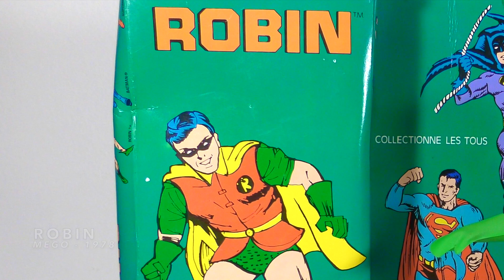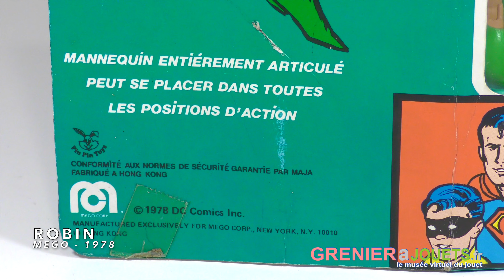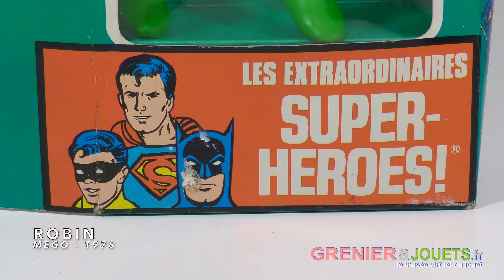1:6 Robin - Mego - 1978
Version 1/6 de Robin (le partenaire de Batman) par Mego dans son emballage français distribué par Pin Pin Toys en 1978. Pour en savoir +
Suivez le Musée Virtuel du Jouet: